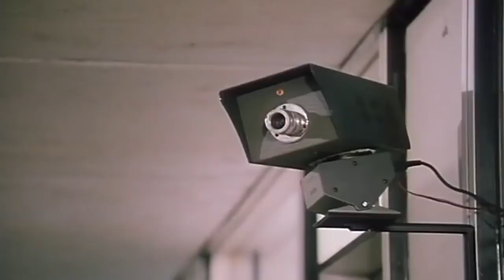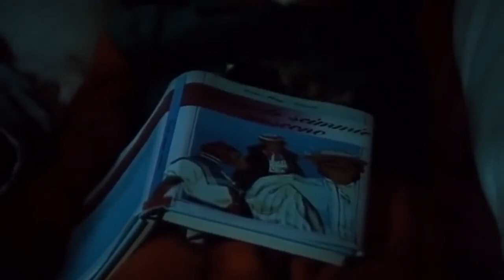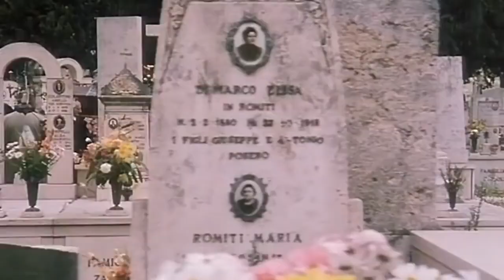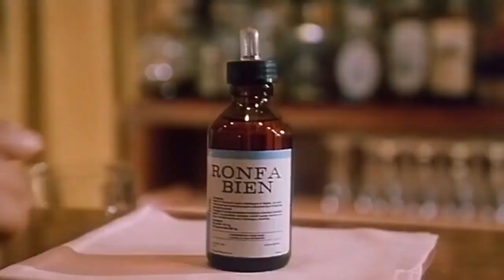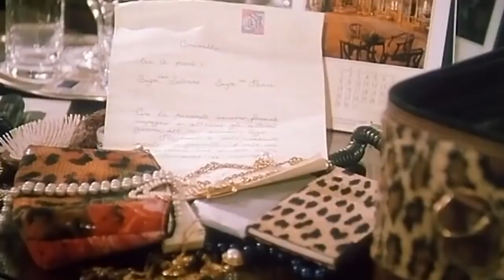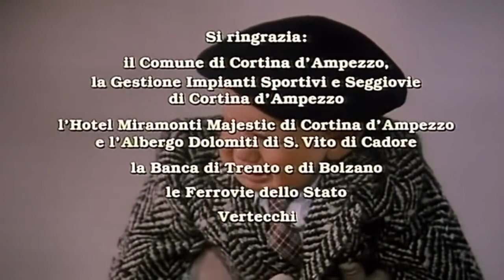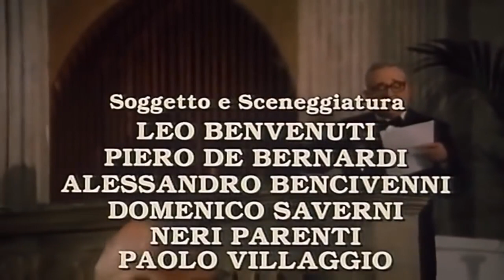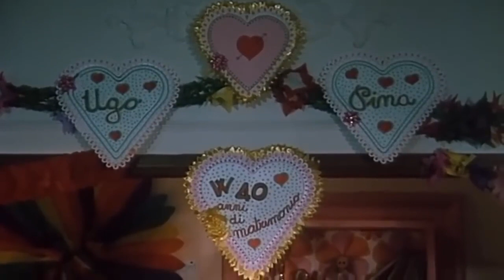Фантоцци в раю 1993(720p)